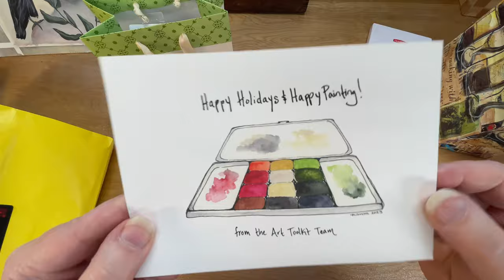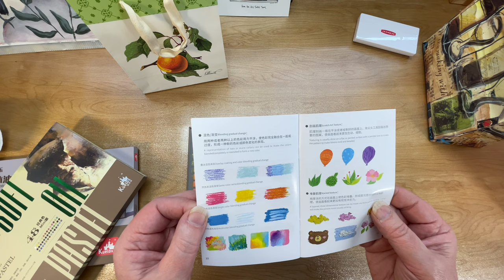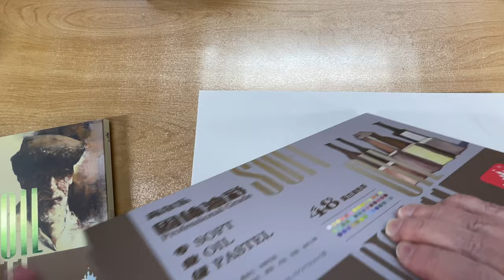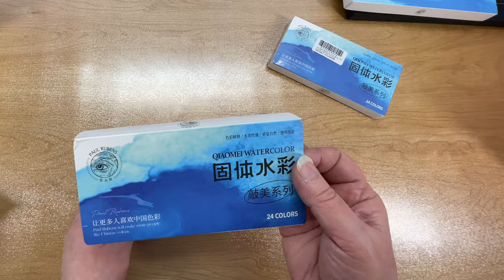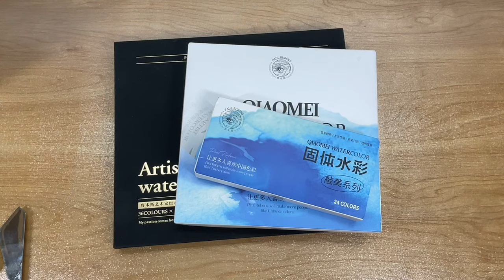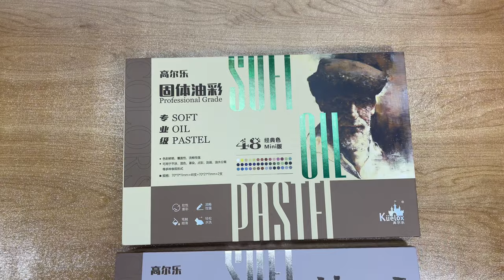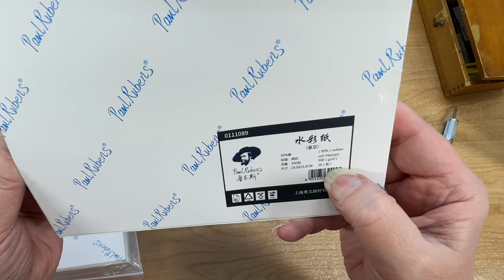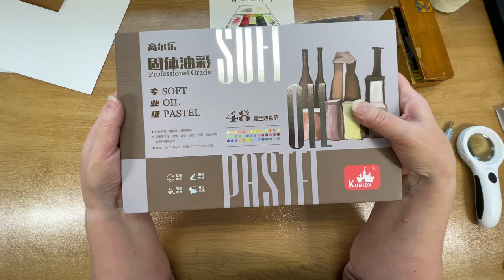Art Gift Haul: Discovering New Art Supplies (Some to Giveaway)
Beautiful Creatives,
Join me in this art gift haul as I unbox and discover new art supplies to add to my collection. Don't miss out on this exciting opportunity to try out new art supplies and potentially win some for yourself. This is an art vlog you won't want to miss! All of the items shown in the video are linked below.

0:00 Catch Up Chat (Good News!)
06:45 Art ToolKit Affiliate Link and Card
09:05 Lightwish Oil Pastels (Upcoming giveaway Announcement)
18:40 Liquitex Basics & Wax Resist Sticks
20:28 Qiaomei Watercolor Palette and Tubes (Upcoming Giveaway Announcement)
26:50 Link to Video Comparing PR 4th Gen & Qiaomei
27:12 Affiliate Links & Patreon
27:55 Qiaomei Price, Swatch sheet sticker, Fabriano Fat Pad
29:28 Pastel Sets, Color collection Names, Pricees, Coupons
30:51 Best For Last, Gorgeous PR Gift Box (Lots of Gifts)
41:10 Don & Toshi Checking Out the Haul
42:28 Thank You & Closing

Qiaomei Watercolour Palette 24 Vibrant Colors Half Pans
Qiaomei Watercolor Paint tubes 24 Vibrant Colors 12ml / 0.4 Fl Oz Tubes
Paul Rubens 4th Gen Pro Artist Watercolor Paint Set, 36 * 5 ml Tubes
Paul Rubens Professional Watercolor Paint Brush, Size 4 Wash/Mop
Paul Rubens Artist Quality Watercolor Paper, Acid-Free Hot Pressed 7.87'' x 5.43'', 100% Cotton 300gsm
Paul Rubens Watercolor Paper, Cold Press Watercolor Journal, 50% Cotton 140 lb/300gsm 20 Sheets 5.2’’ x 3.8’’
Fabriano Studio Fat Pad, 9 x 12, White
LIGHTWISH Oil Pastels for Artists - 50 Square: (Morandi colors)
LIGHTWISH Oil Pastels for Artists - 50 Square Include 2 Jumbo Black White Oil Pastel Kids Set (Classic Colors)
Tools I use for blending Pastels, 10 Pieces Dual Tipped Silicone Nail Tools
Liquitex BASICS Acrylic Paint Set, 6 x 118ml 3.9 Fl Oz

This is where I post my favorite art supplies from my videos to make it easy for you to find them all in one place

BUY PAINTINGS & PRINTS: 🛍️ 🛒 🖼️
PRINTS of my paintings are available in my Etsy Shop

DONATE: 💕🙏 You can donate to my channel by clicking the "Thank You" heart link below any of my videos You can also donate through my "Buy Me A Coffee" Much Gratitude! Linda & Don 💖